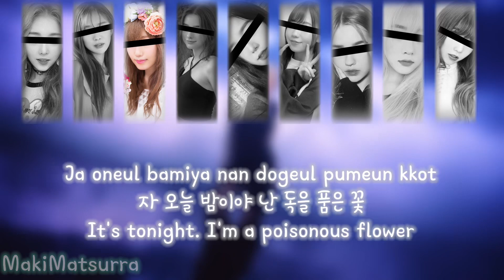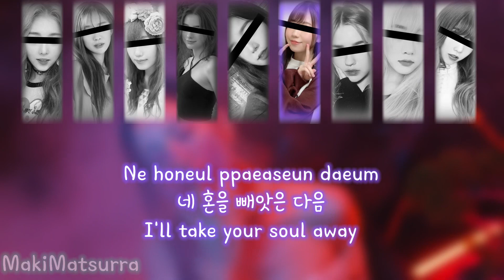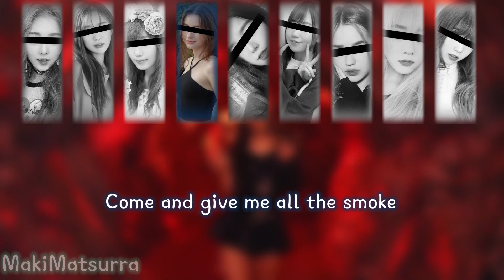Your Own Girl Group (9 Members) - Pink Venom (BLACKPINK)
Line Distribution Times:
1st Girl (Green): 00:14.05
2nd Girl (Orange): 00:19.10
3rd Girl (White): 00:14.81
4th Girl (Dark Blue): 00:18.48
5th Girl (Maroon): 00:12.25
6th Girl (Purple): 00:13.98
7th Girl (Light Blue): 00:22.42
8th Girl (Yellow): 00:15.17
9th Girl (Pink): 00:19.12

Song: Pink Venom - BLACKPINK

Video: MakiMatsurra